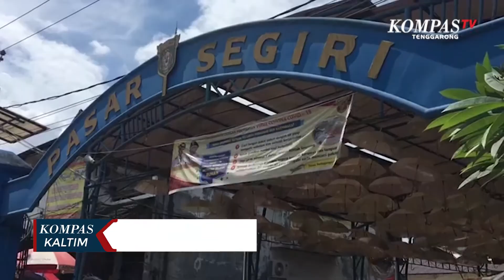Jelang Hari Raya Qurban Harga Sembako Stabil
SAMARINDA, KOMPAS.TV - Sepekan menjelang idul adha atau hari raya qurban, kebutuhan sembako seperti bawang merah dan cabe rawit di beberapa pedagang di pasar relatif stabil dan tidak ada kenaikan sama sekali.

Seperti pedagang di pasar tradisional segiri Samarinda, Kalimantan Timur. Harga bawang merah pun yang biasanya perkilo 30 ribu sekarang menjadi 25 ribu perkilo dan untuk harga cabe sekitar 15 sampai 17 ribu perkilonya. Selain itu, harga sembako lainnya juga stabil, bahkan pemerintah Kota Samarinda juga telah menjamin kebutuhan sembako hingga lebaran tercukupi.

Kendati demikian, warga keluhkan penjualan menurun lantaran pembeli berkurang. Hal ini diakibatkan kasus positif covid 19 di Samarinda terus meningkat hingga membuat warga enggan berbelanja di pasar.

Para pedagang berharap, penyebaran virus corona di Samarinda segera berakhir agar warga tak ragu lagi berbelanja di pasar tradisional.